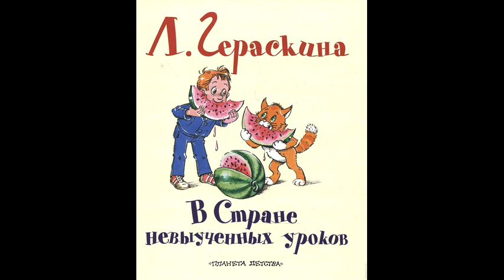Л. Гераскина. В СТРАНЕ НЕ ВЫУЧЕННЫХ УРОКОВ! Слушать сказку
Детские аудиосказки и радиопостановки , с советских грампластинок. Читают актёры советского кино и театра.